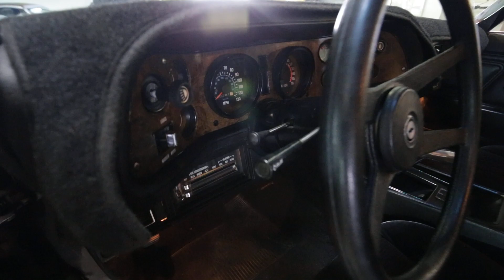1971 Chevrolet Camaro